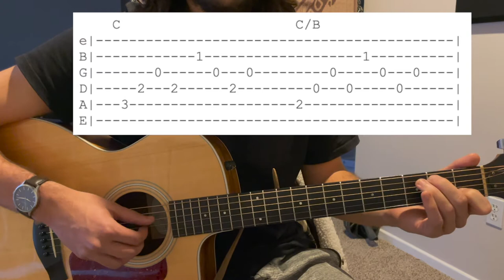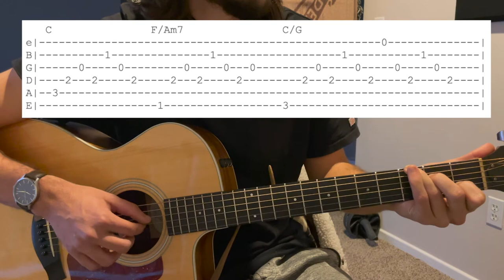Boston - Augustana // Guitar Tabs + Chords!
This video covers how to fingerpick the piano melody from Boston by Augustana. I also demonstrate a simple strumming patter you can perform for the pre-chorus and chorus in the song. I'll post a cover soon demonstrating how these all fit in the song at tempo.